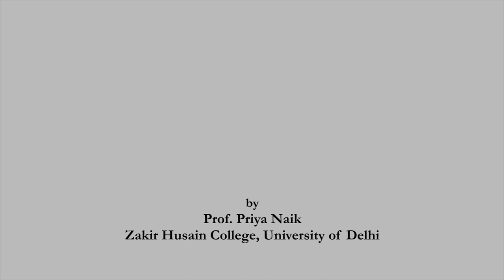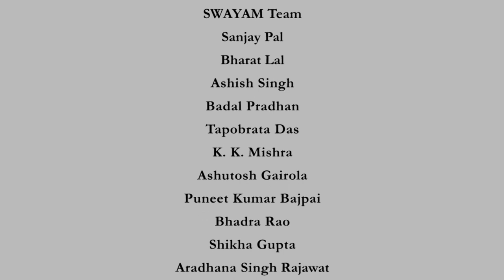Realism CH25SP swayamprabha